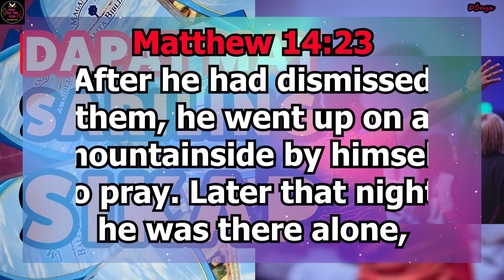Dapat May Sariling Sikap | F00D For The Soul TV 🙏